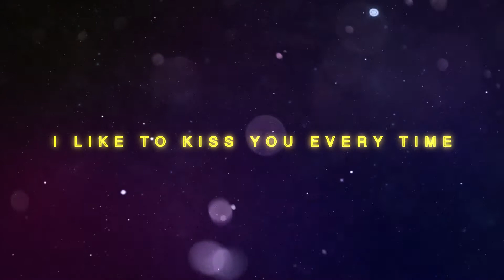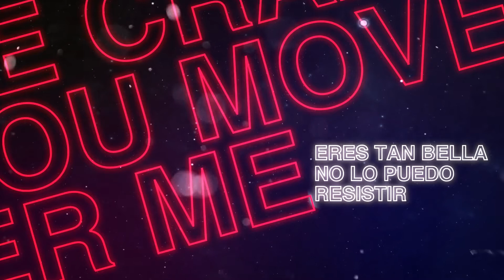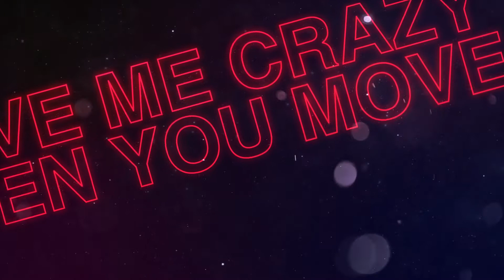Crush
Eddy Reds